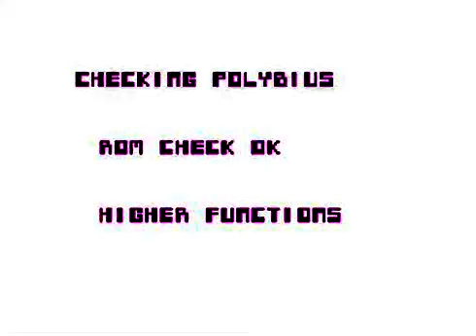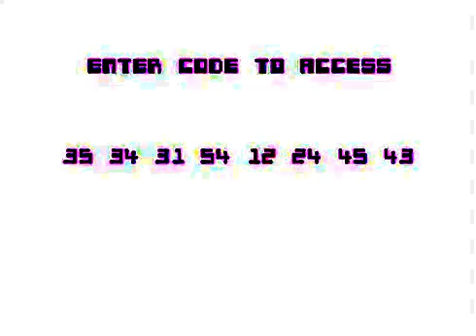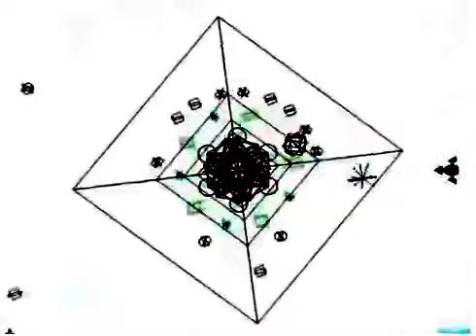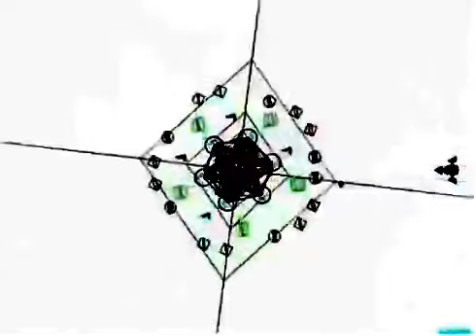Polybius Gameplay Inverted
Inverted video of what some are saying is Polybius gameplay, the 80's arcade game believed to have been engineered for purposes of affecting moods and conditioning minds.  This inverted version clearly shows the flashing messages embedded at various time codes.  Example, 2:48 that says SURRENDER, etc.  Enjoy!